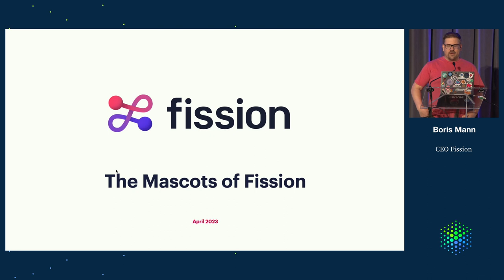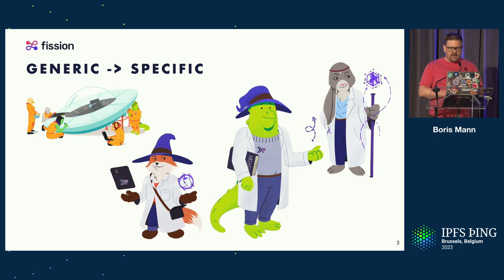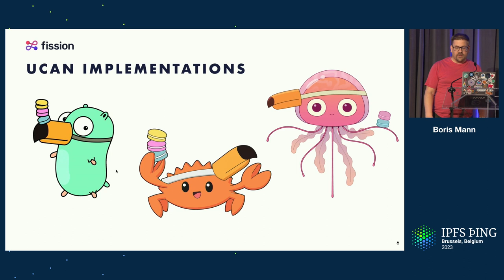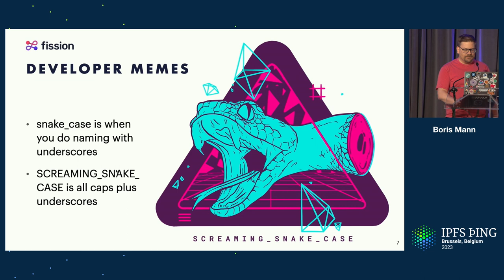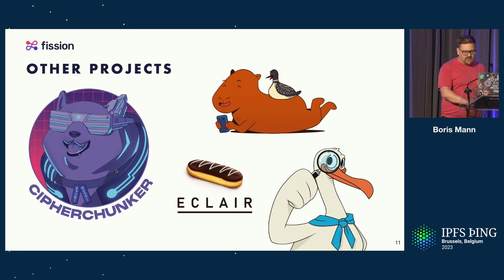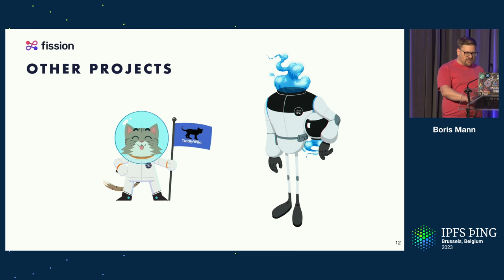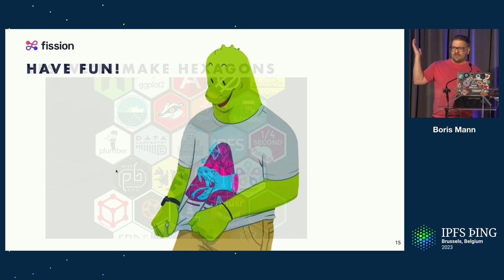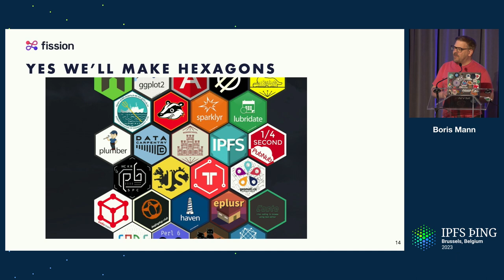Fission Mascot Magic - Boris Mann